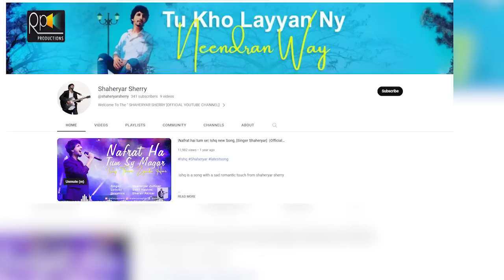Asad Abbas Piza Boy Student Gave Help And Charity To Him | Pizza Boy Student